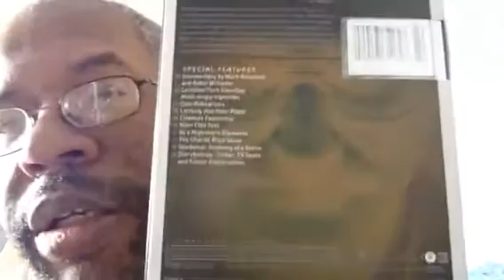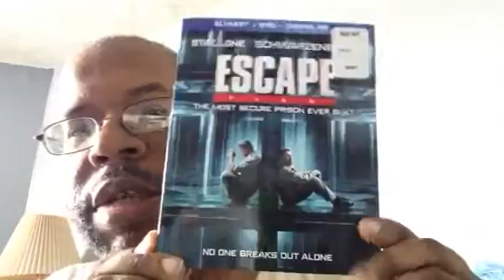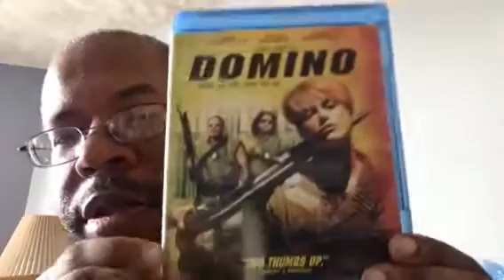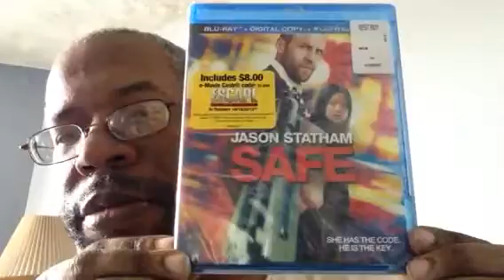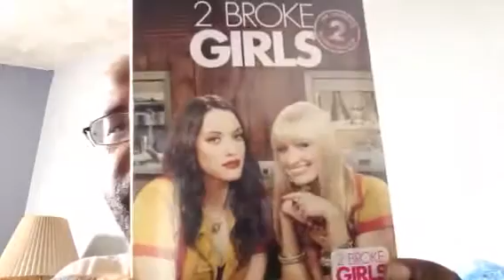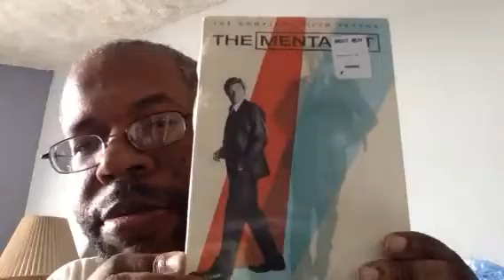Blu-Ray/DVD Update 02/08/14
My latest additions to my collection.